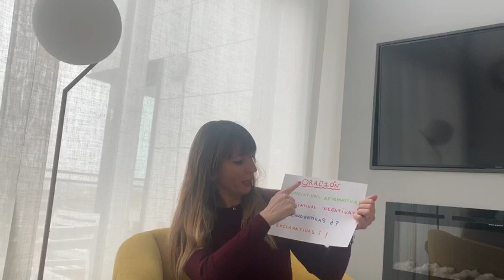SANCHINARRO 2º Ed. Primaria Lengua La oración y sus clases